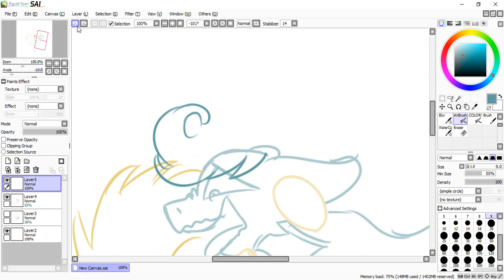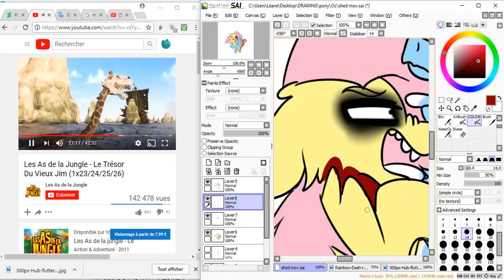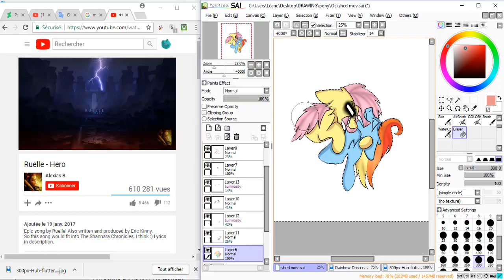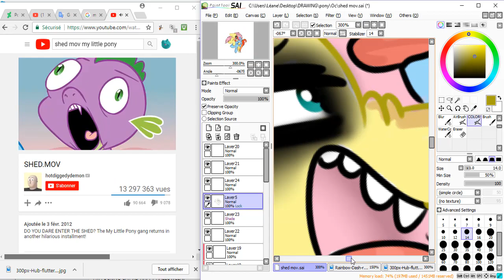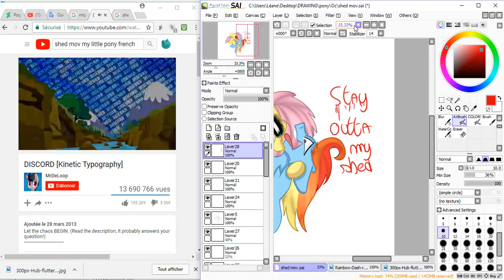Shed.mov mlp Speedpaint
♥~READ ME~♥

I DO NO OWN ANY MUSIC IN THE VIDEOS

Edit : guys please stop commenting about " ohh she are lesbians " this is not the intention of the drawing . rainbow dash look like because she say "hey fluttershy how are you my friend heheh ?" She is not "excited" by fluttershy . Thanks ^-^"

Edit 16/05/2018 : Thx you so much for +10k views guys ! You are awsomes 💖

EN
i'm so happy for upload a speedpaint before i take the school x( so today a little drawing inspired by this video (-16) and i LOVE this video really ! XD i wanted thank you for being always there despite my cruel lack of video ♥

FR
je suis tellement contente de pouvoir vous sortir une vidéo avant la reprise des cours x( bon voila aujourd'hui un petit dessin inspirées de cette vidéo (-16 )et je trouve ca juste INCROYABLE ça me fait tellement marrer XD de part je voulais vous remercier pour etre toujours la malgrer mon manques cruel de vidéo ♥

Song
SHED.MOV - -What I tell y'all about comin' in my shed-!- - Sparta Vertex Remix
Porcelain Black - Pretty Little Psycho

request : nope ;.;
Commision : closed

~Bye~ ♥